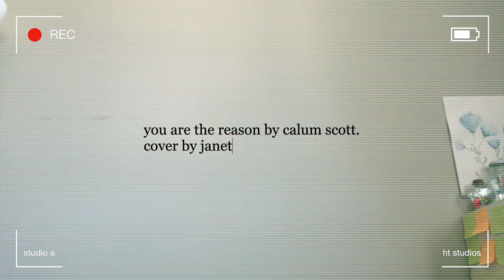You are the Reason (Calum Scott Acoustic Cover) by Janet Li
Hello, world.

Mic test/camera test. Alternate title: Forgetting how to work equipment for 4m:43s. This is my open love letter to music. Let's be happy.